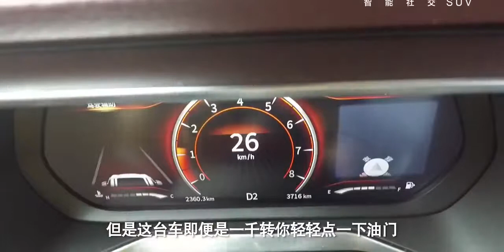Review on one of the strongest Chinese SUV car